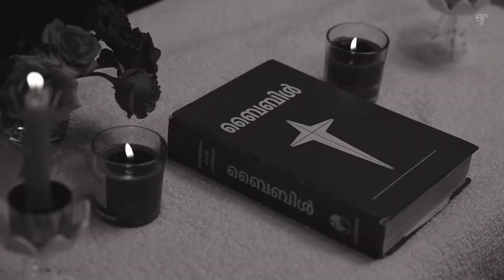CICILIYA DANISH | Christian Wedding Highlights | admin films